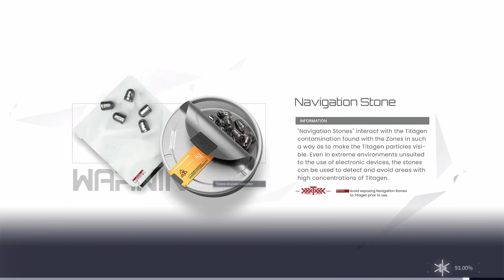#01 [Snowbreak: Containment Zone] Perilous Snowpath Main Story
Support me through saweria and trakteer here!